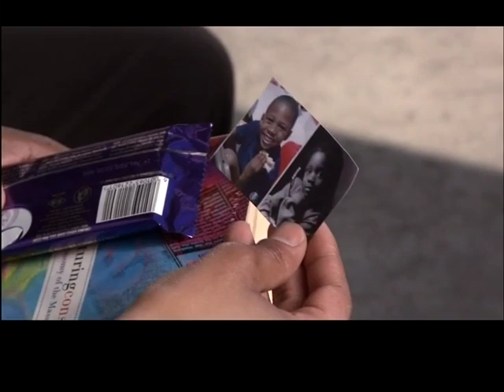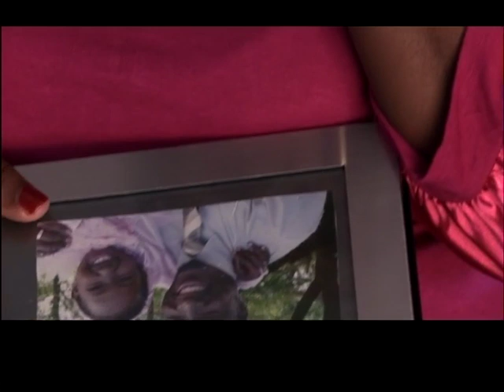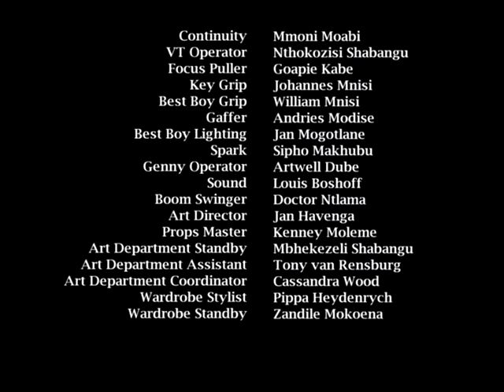Shreds and Dreams Season 1 Full Episode 2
STARRING GUGU GWEN MASONDO (NONTO)

Lerato Moloisane ...Yoliswa
Linda Sokhulu ...  Lefika
Melusi Yeni ... Mthunzi

Shreds and Dreams - Knocks from the Past They were married off at a younger age, gave birth at the age of fifteen and kicked out because they were thought of to be barren. Whatever they ever did it was never good enough so they ran away to the unknown. When the knocks from the past starts haunting them and people they thought they'd never see again coming knocking on their doors they either run again or deal with it.